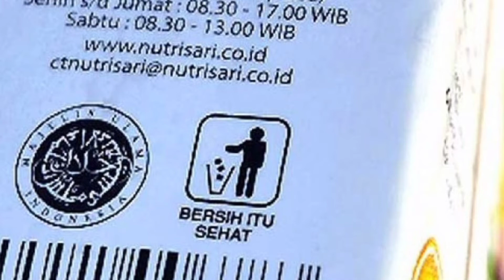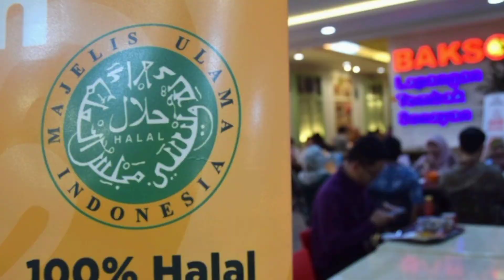ALASAN LOGO HALAL DIRUBAH⁉️Simak‼️